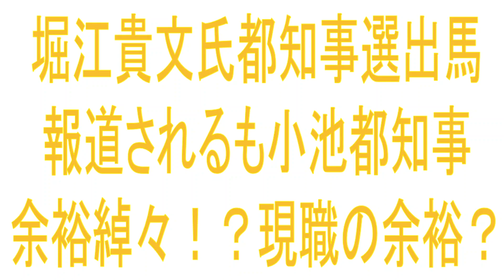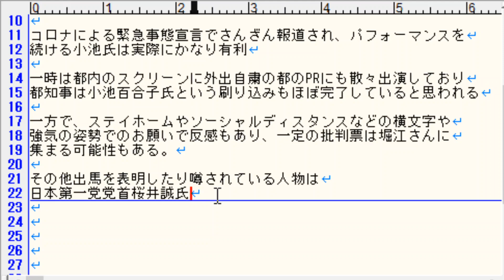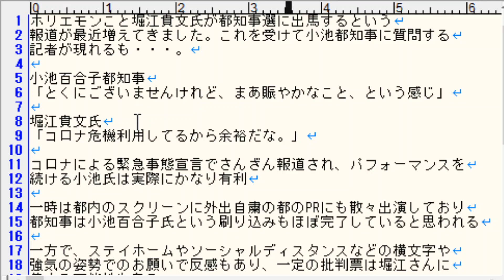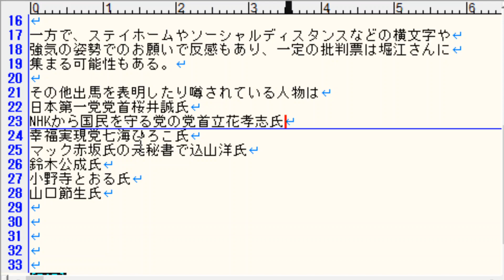堀江貴文氏都知事選出馬報道されるも小池都知事余裕綽々！？現職の余裕？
ホリエモンこと堀江貴文氏が東京都知事選挙に立候補するのではという報道が多くなってきています。その件について小池都知事がコメントするも余裕綽々と言った感じですね。ネットでは否定的な意見も多いですが、実際に堀江さんが立候補すれば、期待票もあり結構いい感じに票は取れるのでは？と思います。

その他出馬を表明したり噂されている人物はこちら
日本第一党党首桜井誠氏
NHKから国民を守る党の党首立花孝志氏（堀江氏が出るなら辞退？）
幸福実現党七海ひろこ氏
マック赤坂氏の元秘書で込山洋氏
鈴木公成氏
小野寺とおる氏
山口節生氏